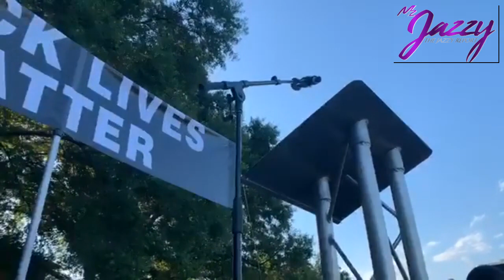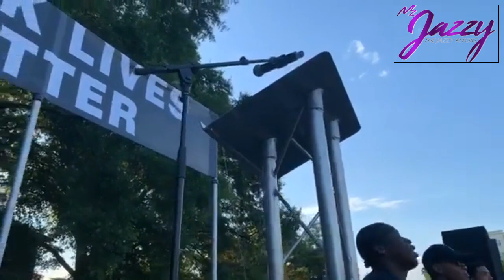Coach Dabo Swinney Speaks - Clemson University Black Lives Matter Protest, March, and Rally.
COACH DABO SWINNEY ADDRESSES THE STUDENTS AT CLEMSON UNIVERSITY FOR THE BLACK LIVES MATTER PROTEST, MARCH, AND RALLY HELD SATURDAY, JUNE 13TH IN CLEMSON, SOUTH CAROLINA.